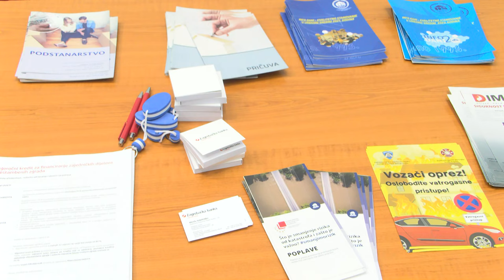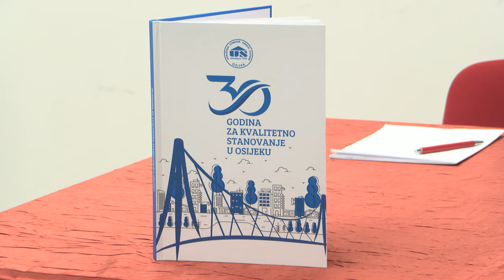Stanovanje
U prošloj godini Udruženje stanara grada Osijeka proslavilo je 30 godina djelovanja, a tim povodom izdana je i prigodna monografija koja je donijela pregled najvažnijih aktivnosti u prva tri desetljeća te neprofitne udruge. Jedna od najvažnijih aktivnosti proteklih godina su info dani u sklopu kojih anketiraju Osječane kako bi istražili zadovoljstvo stanovanjem u Gradu na Dravi.